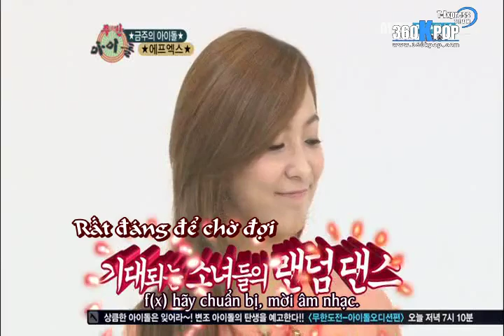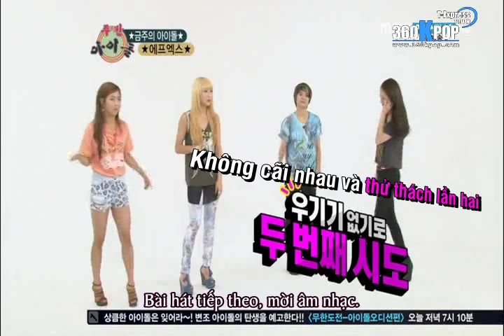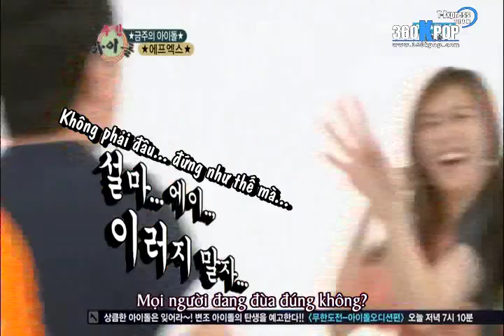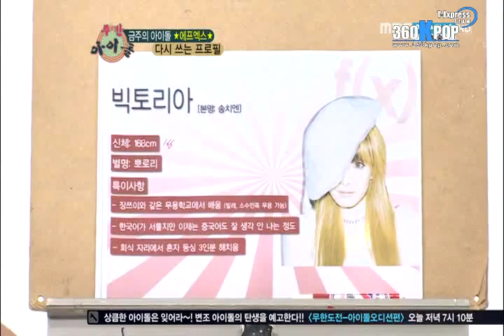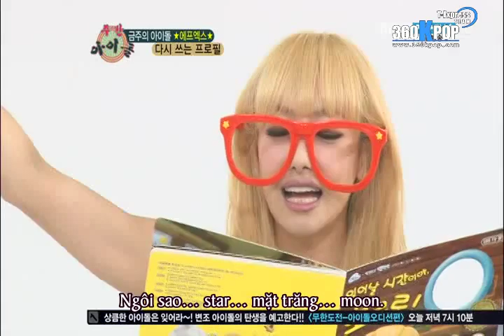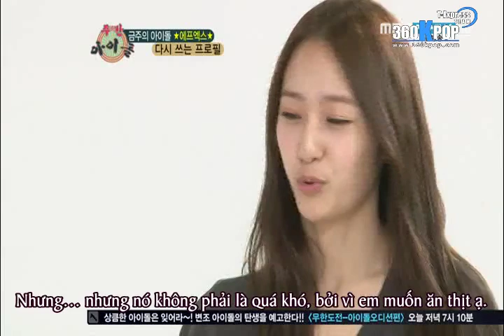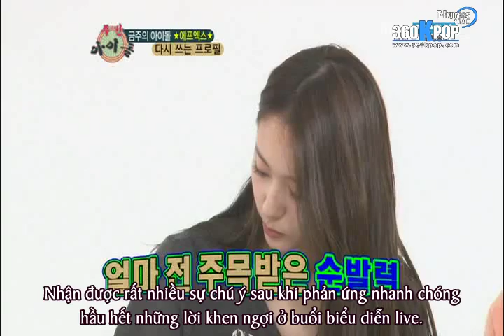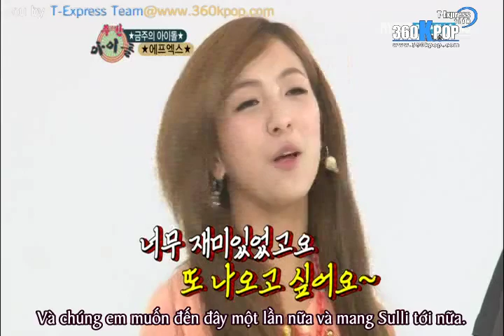[Vietsub] f(x) MBC Every1 weekly idol {T-Express Team}[360kpop]